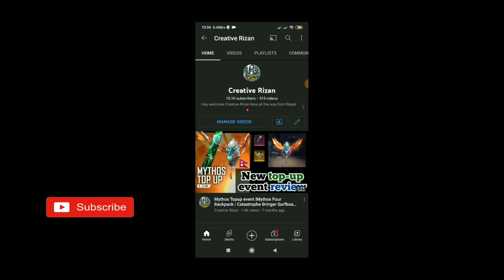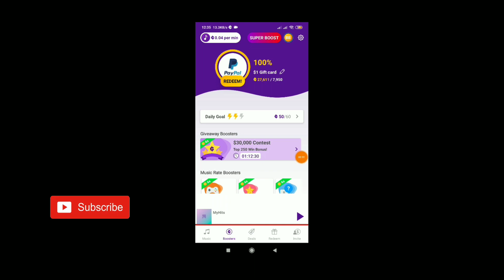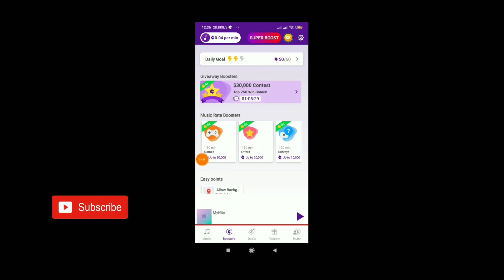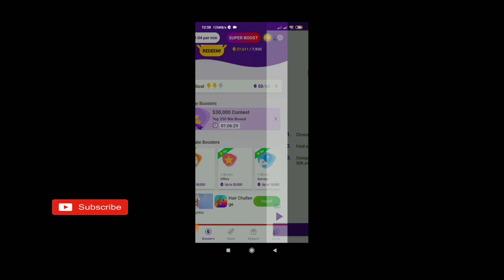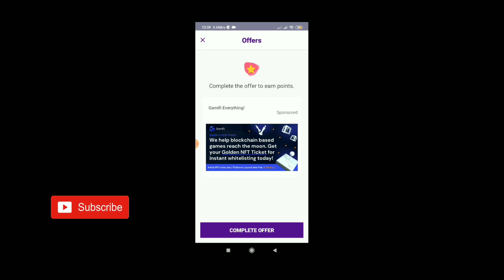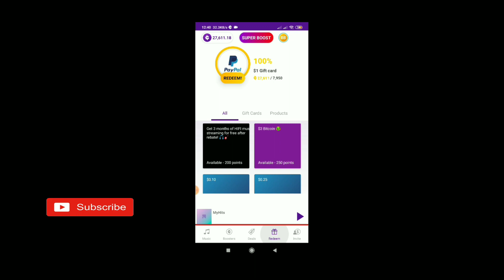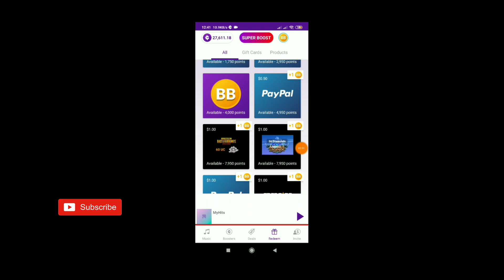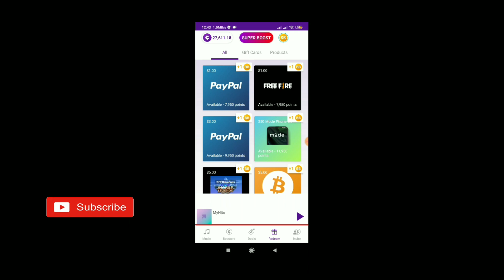Current Rewards New Update | Earn Apps | Earn Free Fire Diamonds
For any business related concern contact